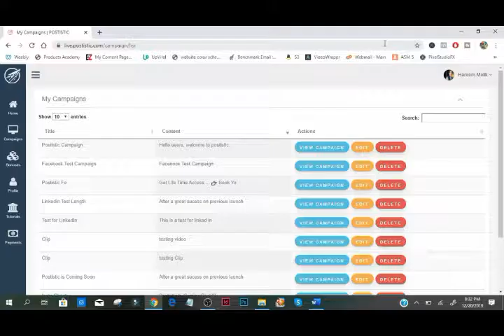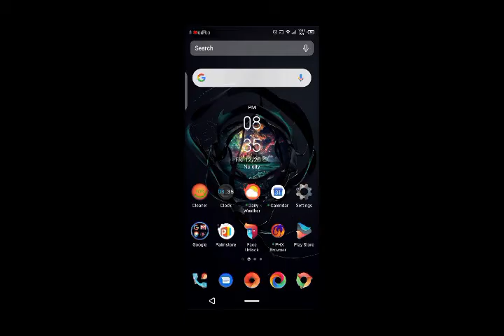How to Post On Instagram